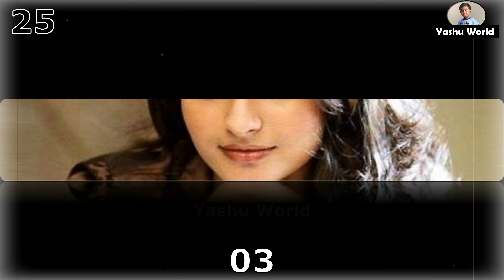தமிழ் நடிகை - Guess the Actress Name by their Smile in Tamil